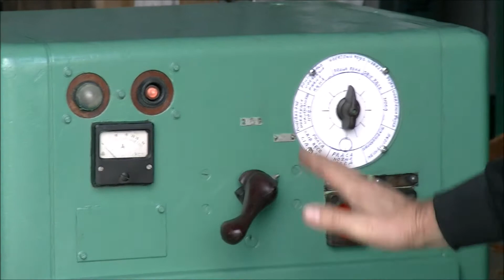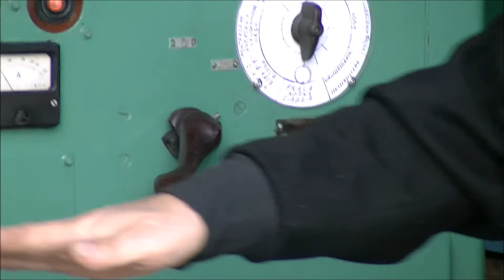Prasa mimośrodowa LE 160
Prasa mimośrodowa LE 160 została zbudowana w 1965 roku w Czechosłowacji.

Dane charakterystyczne prasy LE 160 :
- nacisk nominalny : 160 t
- wysięg : 360 mm
- powierzchnia stołu : 990 x 700 mm
- otwór w płycie stołu : 290 H7 mm
- nastawność suwaka : 100 mm
- otwór w suwaku : 50 H8 mm
- skok regulowany : 20-120 mm
- liczba skoków na minutę (praca ciągła/pojedyncza) : 45/20
- największy odstęp suwaka od stołu : 430 mm
- grubość płyty pośredniej : 100 mm
- zapotrzebowanie na powietrze : 0,5 Mpa, 28 dm3/cykl
- zapotrzebowanie na moc : 11 kW
- gabaryty prasy (dł.x szer.x wys.): 2310x1270x2587 mm
- masa maszyny : 8700 kg

Wyposażenie :
- pedał nożny
- stół pośredni
- klucz 4-kątny do regulacji wysokości suwaka
- DTR